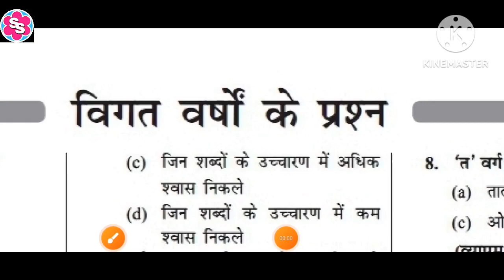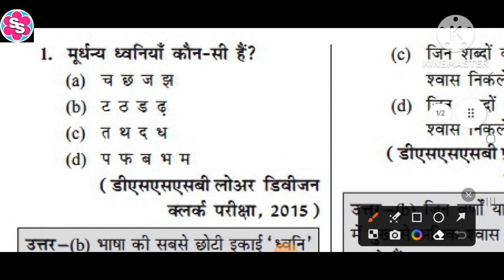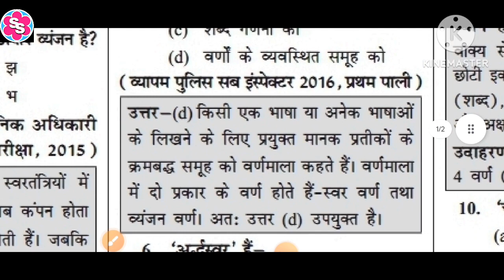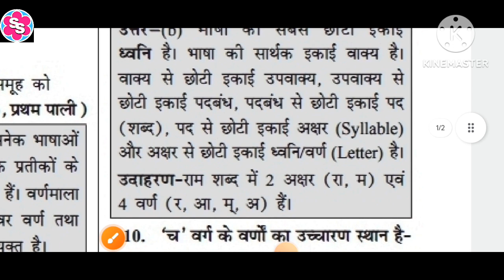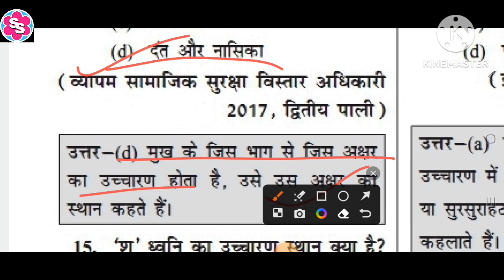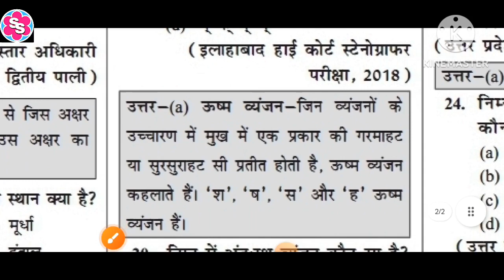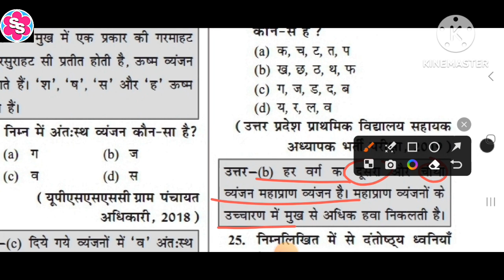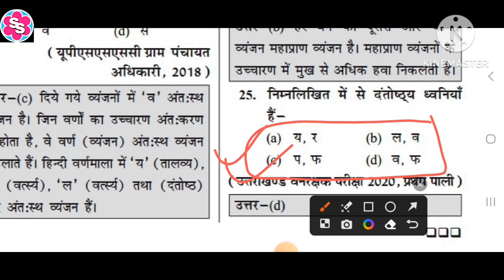बिहार शिक्षक भर्ती परीक्षा 2023। BPSC। हिंदी के विगत वर्षों के प्रश्न। IMPORTANT QUESTIONS OF HINDI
बिहार शिक्षक भर्ती परीक्षा 2023। BPSC। हिंदी के विगत वर्षों के प्रश्न। IMPORTANT QUESTIONS OF HINDI। BIHAR teacher recruitment exam 2023।